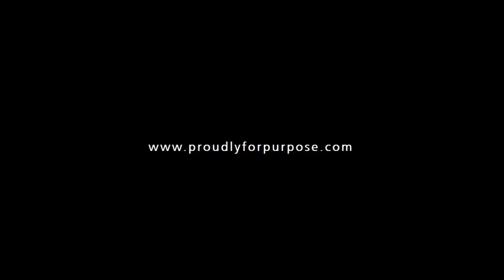Expert Voices with DR. WAYNE VISSER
FUTURE FITNESS: MAKING THE PURPOSE ECONOMY 5S!

What are the mega-trends shaping our world? And what futures-thinking tools will you need to be more resilient and successful in the 21st century? In short, are you fit for the future?

Will your product, organisation, community, city or country survive and thrive in 10, 20, 50 or even 100 years? How can we – as individuals, businesses, communities and policy-makers – prepare for the future?

How can we maximize our chances of success, not only by being ready, but also by helping to shape the future that we desire? This interview will explore answers to these questions.